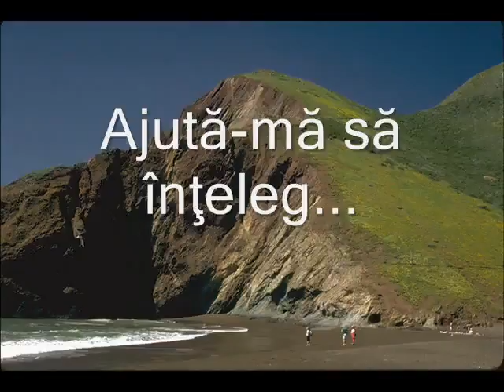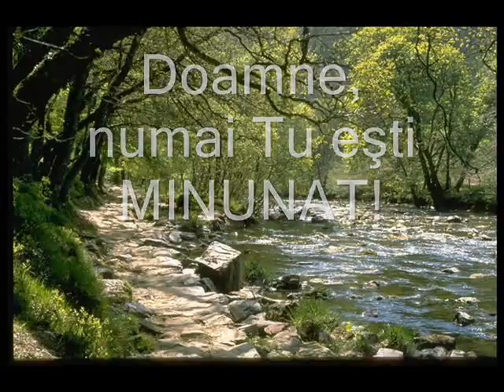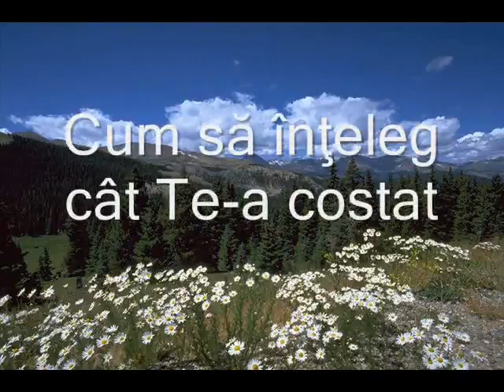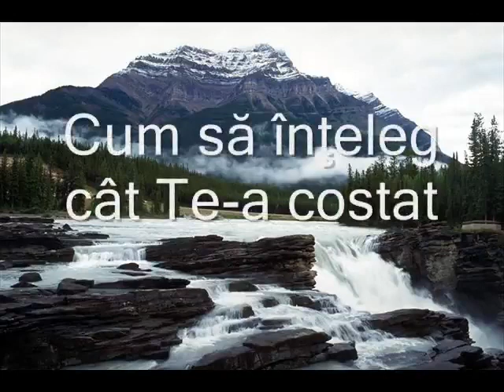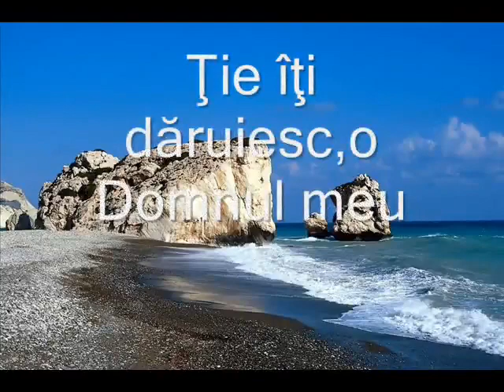Decean - Lumina Lumii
Decean Official